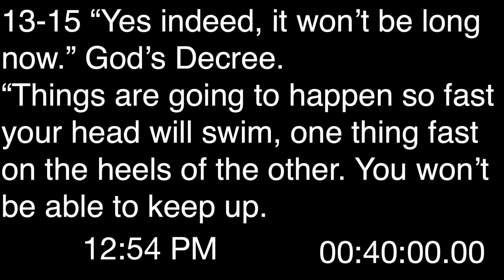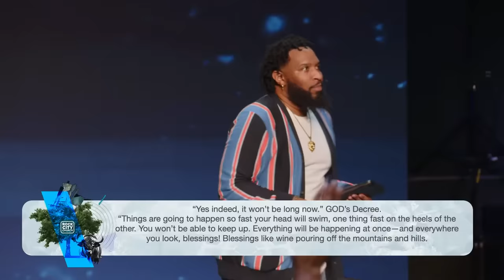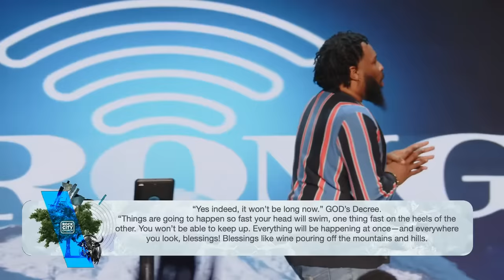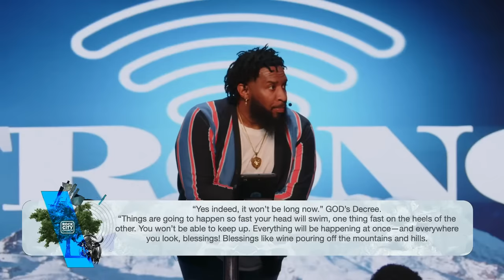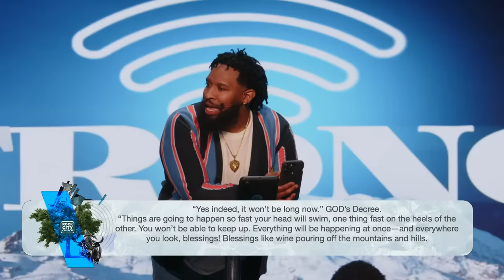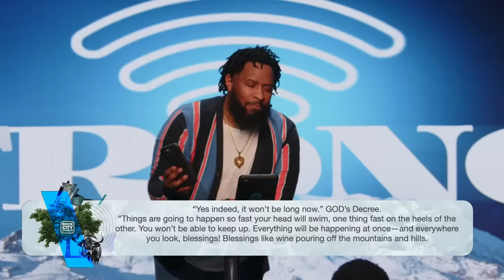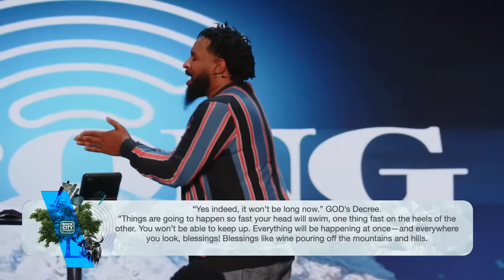Strong //It's On The Way // Pastor Mike McClure, Jr.